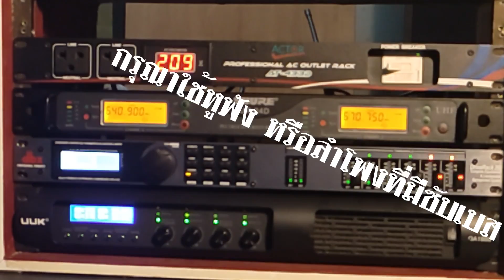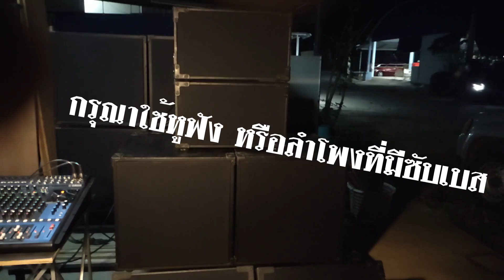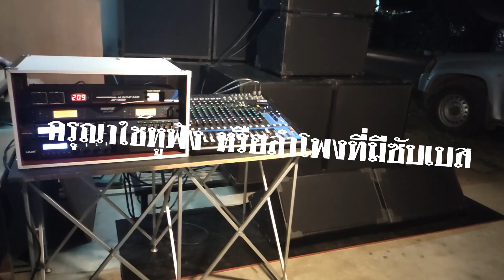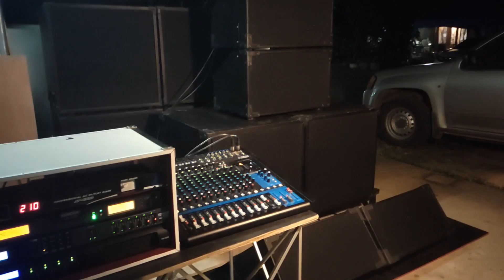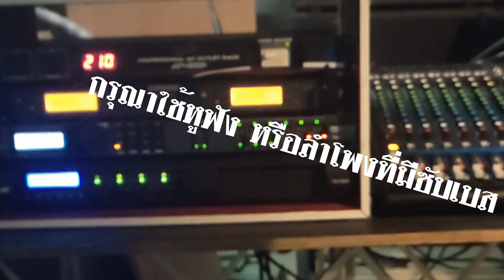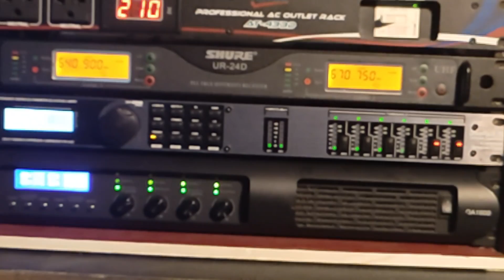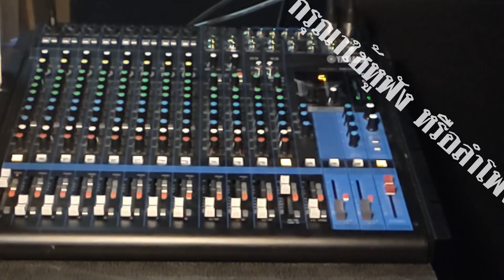ทดลองเสียง ชุดเครื่องเสียงกลางแจ้ง พร้อมใช้ 2x4 ก่อนส่งราคาไม่แพง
ชุดเครื่องเสียงกลางแจ้ง พร้อมใช้ ราคาจับต้องได้
ส่ว่นประกอบ
1.เพาเวอร์แอมป์ 4 แชลแนล
2.คลอสดิจิตอล DriveRack260
3.ชุดไมค์ลอย + ไมค์สาย
4 มิกเซอร์ 16XU
5.ชุดตู้ลำโพงเต๋า เจบิน 18 นิ้ว 1 คู่ + PS 12 + 10 นิ้ว 2 คู่
6. อุปกรณ์สายสัญญาณ พร้อมใช้งาน
7. กล่องแร๊ค + แร๊คไฟฟ้า 10 ช่อง
ลิ้งค์ที่คล้ายกัน
@บองดํา อินดี้ @ชอบ เครื่องเสียง @ไพโรจน์ซาวด์ สร้างสรรค์กันตรึมดีมีคุณภาพ  @วิถีไทย p.channel @BOTH Audio Technic. @พจน์ คนยโส @🔴 ติวเข้มมือใหม่หัดทํายูทูป @เสกสรร ปั้น Youtube @เอก ซาวด์ ชัยภูมิ @สาวน้อยเพชรบ้านแพง @P.W.Audio Thailand @NS - Music @ATM-SOUND Channel PA @PD plus @XTar Sound Production @Sound Best @PONGPiTAK EVO

1. รับจัดชุดเครื่องเสียง ระบบเครื่องเสียงกลางแจ้ง ขนาดเล็ก และขนาดกลาง
2. รับจัดสเป็คเครืองเสียงกลางแจ้ง ตามงบประมาณและความต้องการของลูกค้า
3. รีวิวอุปกรณ์เครื่องเสียงกลางแจ้ง และการจัดการความรู้ระบบเครื่องเสียง
4. ให้คำปรึกษาแนะนำการใช้งาน ระบบเครื่องเสียง
5. ผลิตและจำหน่ายตู้ลำโพง PS  J-Bin BV ตั้งแต่ 10 - 18 นิ้ว  สำหรับผู้มีทุนน้อย
6. เผยแพร่และถ่ายทำวีดีโองานบันเทิงท้องถิ่นทั่วไป